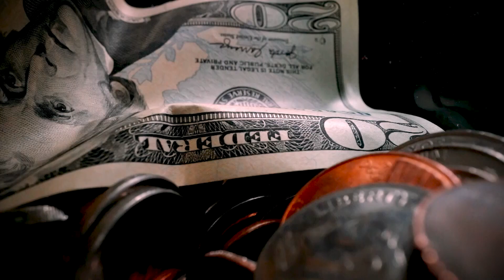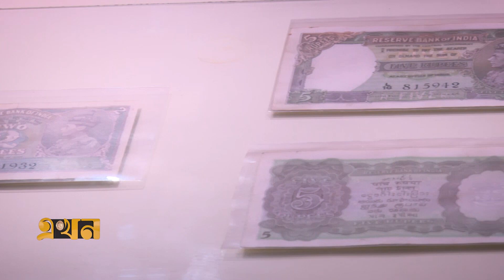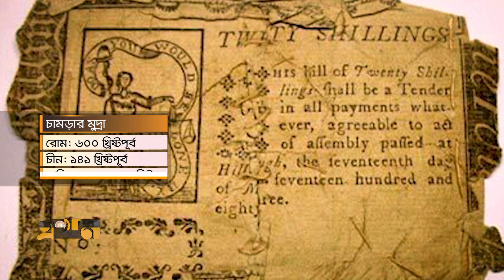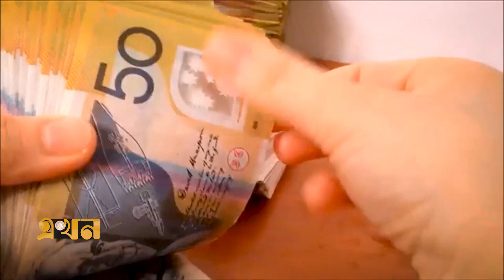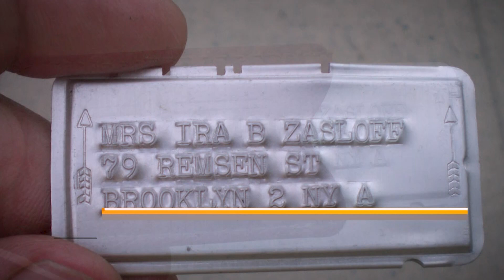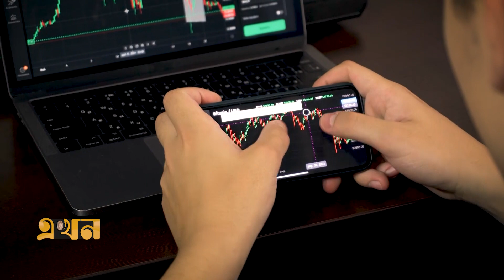মুদ্রার ইতিহাস; টাকা এলো যেভাবে | History of Currency | Ekhon TV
সভ্যতার শুরুতে মানুষের প্রয়োজন ছিলো কম। দরকারি জিনিস প্রকৃতি থেকে সংগ্রহ করতো অথবা নিজেরাই তৈরি করে নিতো। দিন দিন প্রয়োজন বাড়লো, এলো বিনিময় প্রথা। তখন মানুষ পণ্য দিয়ে পণ্য নিতো। কিন্তু সমস্যা থেকেই গেল। যেমন ধরুন- একজনের কাছে আছে একটি ছাগল। তার দারকার একটি বল্লম। কিন্তু তার প্রতিবেশীর কাছে বল্লম নেই, আছে চামড়ার ব্যাগ। দুজনের মধ্যে বিনিময় হবে কিভাবে! বিনিময় প্রথায় ছিলো আরো সমস্যা। যেমন পণ্যের মূল্যমাণ নির্ধারণ করা যেতো না, সঞ্চয় এবং ঋণ পরিশোধেও সমস্যা হতো। এসব সীমাবদ্ধতাই নিয়ে এলো মুদ্রা ব্যবস্থা।